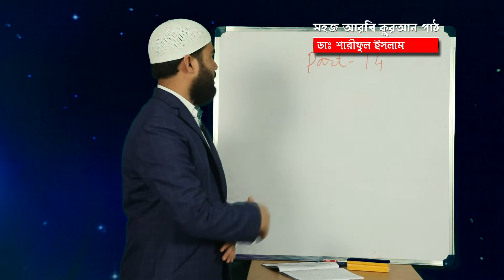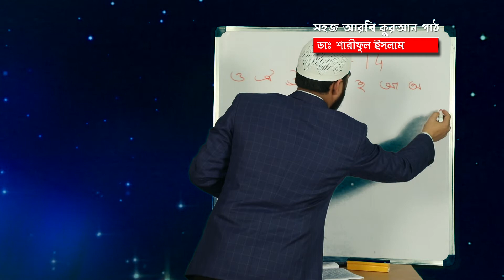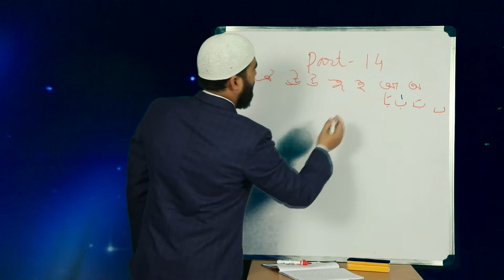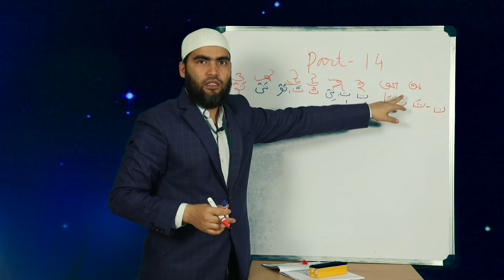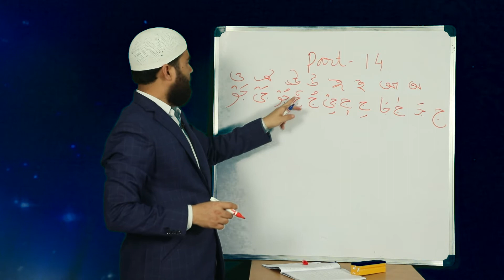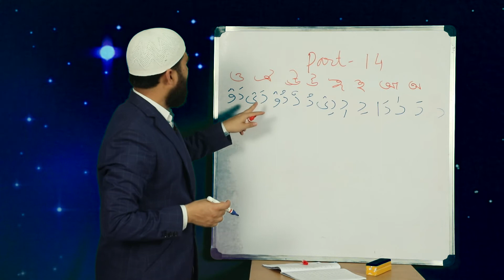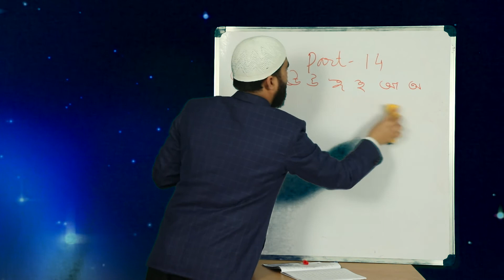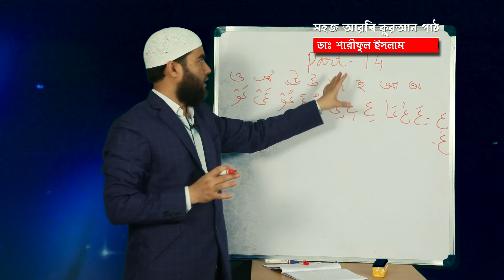Easy way to Learn the Qur'an in Arabic = Part-14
খুব সহজ উপায়-এ-মাত্র 10 ঘন্টায় শুদ্ধভাবে আরবিতে কুরআন পড়তে হলে দেখুন আমাদের ধারাবাহিক প্রোগ্রাম সহজ আরবি কুরআন পাঠ II